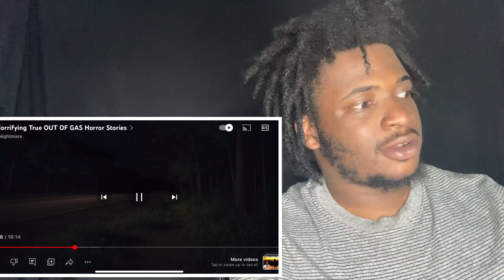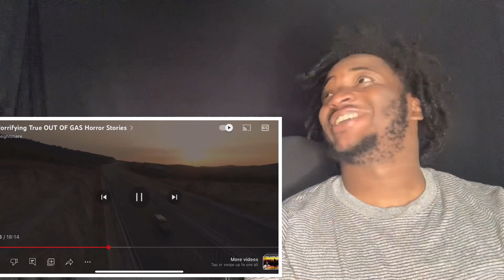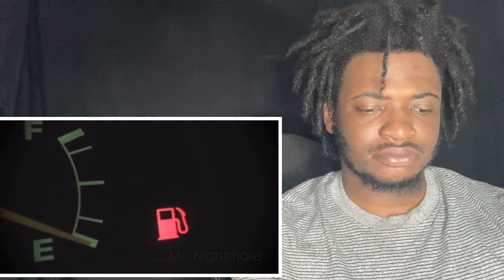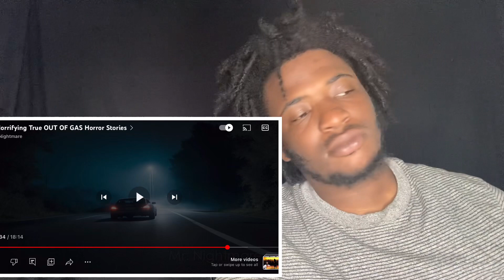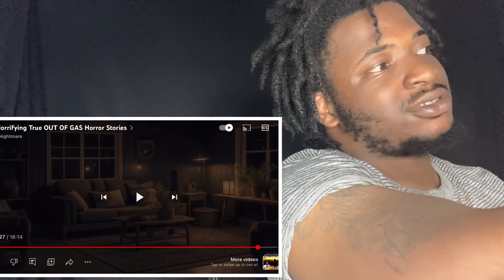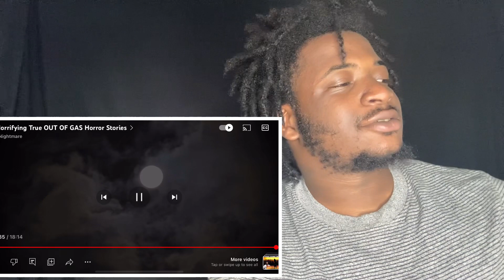3 Horrifying True OUT OF GAS Horror Stories (MR NIGHTMARE REACTION)